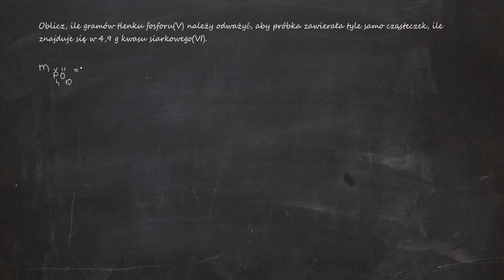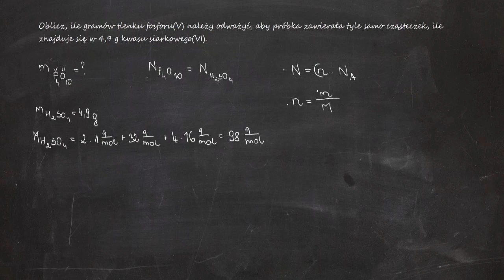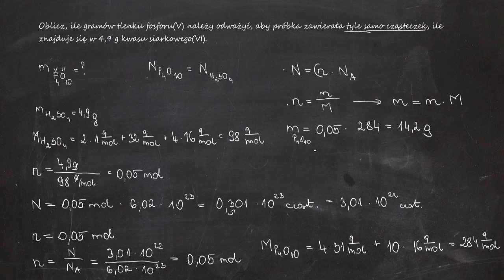Oblicz, ile gramów tlenku fosforu(V) należy odważyć, aby próbka zawierała tyle samo cząsteczek, ile